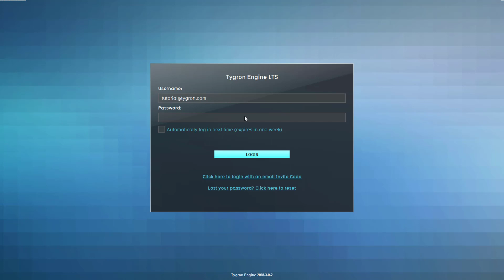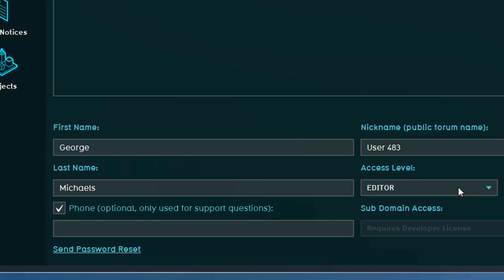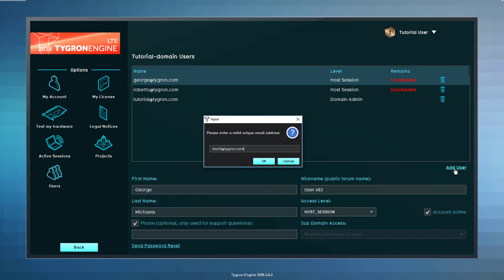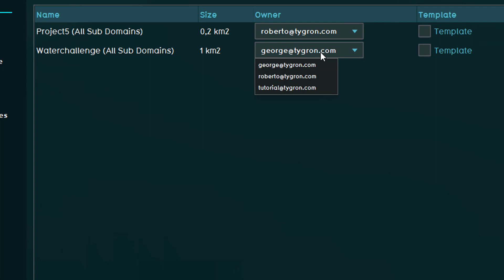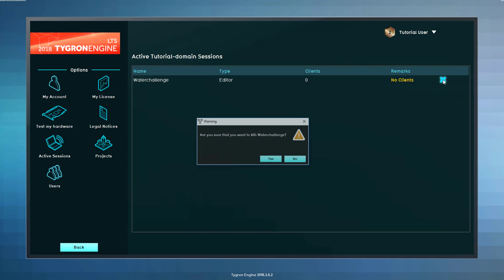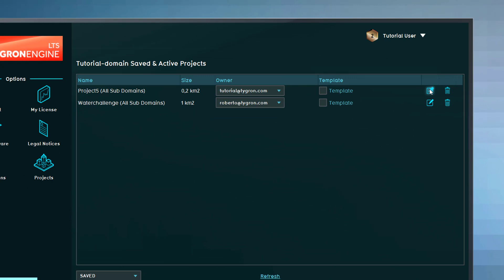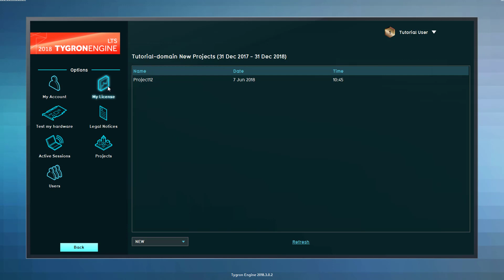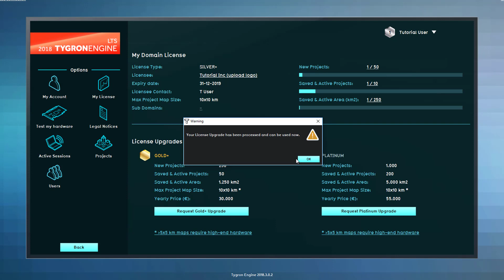Domain management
- In this tutorial you will learn how to execute the most important tasks of a domain admin.